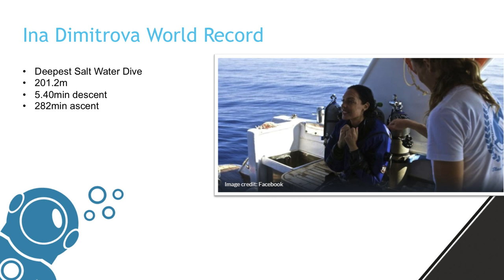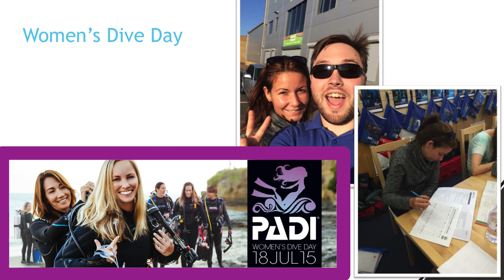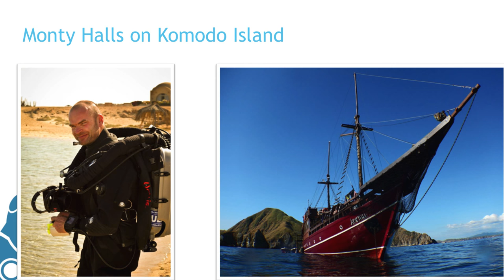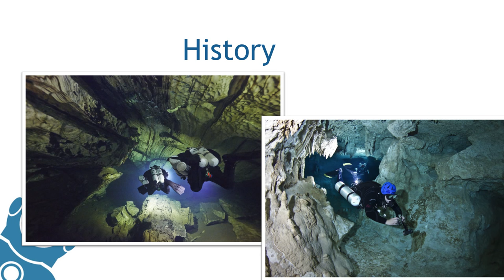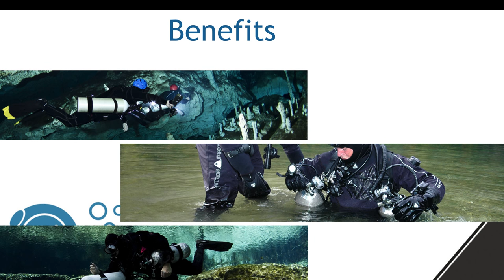Simply Scuba "LIVE" - July 2015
In this months Scuba "live" Mark talks about the new in stock Sea doo,  Ina Dimitrova's word record, women's dive day, scubafest and answers all your scuba diving questions.